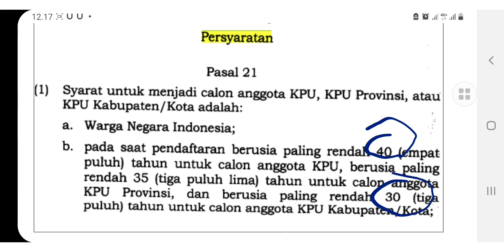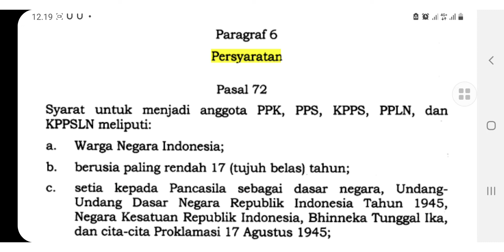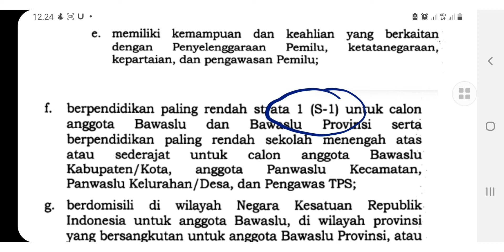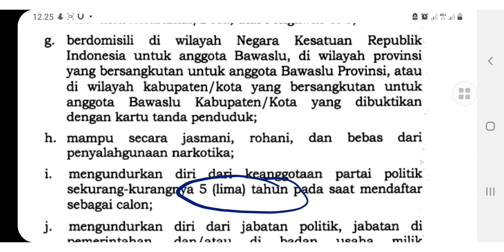Wajib Tahu!!! Syarat Penyelenggara Pemilu, KPU dan Bawaslu, UU 7/2017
UU 7 / 2017 tentang Pemilihan Umum (terbaru)
Kodifikasi 3 UU
1.  UU Penyelenggara Pemilu UU 15/2011, tentang Penyelenggara Pemilu
2. UU Pemilu Legislatif dan
3. UU Pemilu Presiden & Wakil Presiden